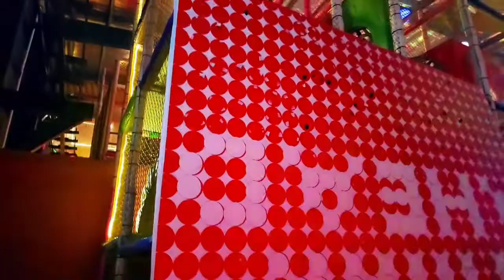Super space joyland# joyland Park joyland Rawalpindi#joyland vlog#Indoor theme Park#2022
Super space in joyland Rawalpindi Indoor theme Park

One of the best indoor entertainment facility for kids and youngsters alike that provides a rich... Super Space, Joyland Park,

Sohail4you